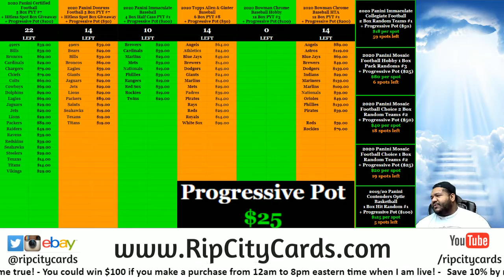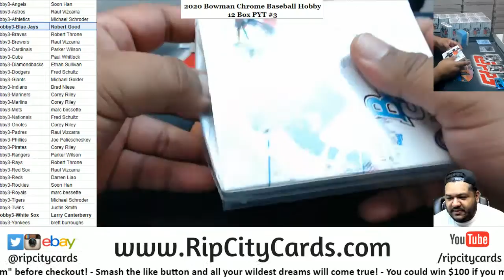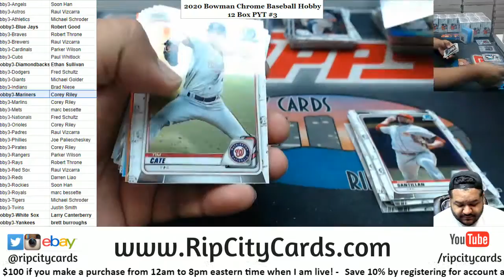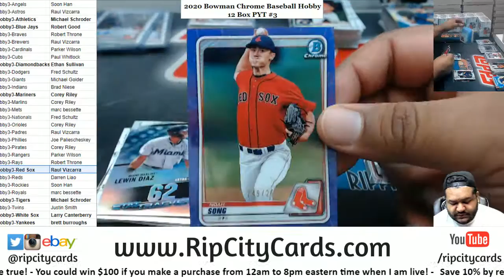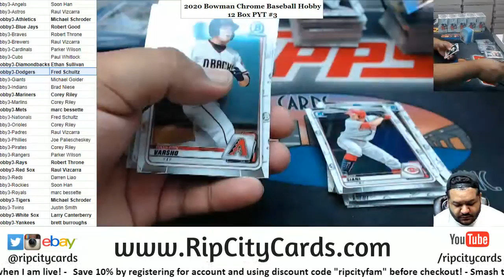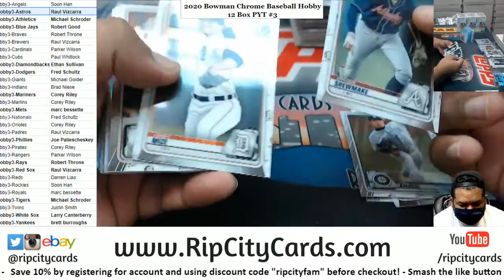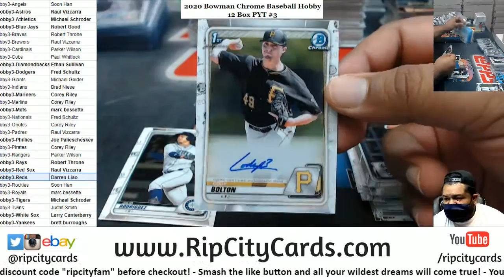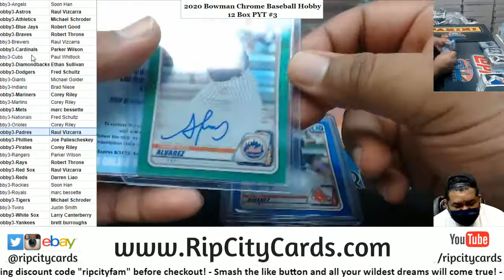ORANGE LUIS ROBERT AUTO! - 2020 Bowman Chrome Baseball Hobby 12 Box PYT #3